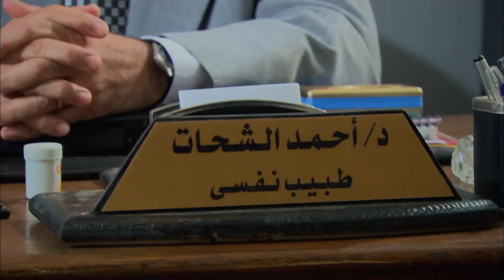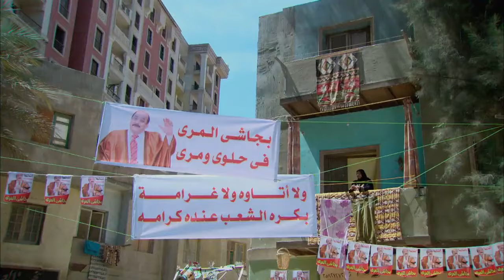اتعلم من أفندينا ازاي تعامل مراتك النكدية 🤣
بطولة
مصطفى شعبان
درة
حسن حسني
سميحة أيوب
علا غانم
محمود الجندي
ياسمين الجيلاني
محمد نجاتي
عبير صبري
منة فضالي
محمد شومان
محسن منصور
مي سليم
حسين الإمام
محمود البزاوي
نهلة زكي
ياسر الطوبجي
ضياء الميرغني
إنجي علي

الإنتاج:
The Gate Media Group
عاطف كامل
زكي عبدالحميد